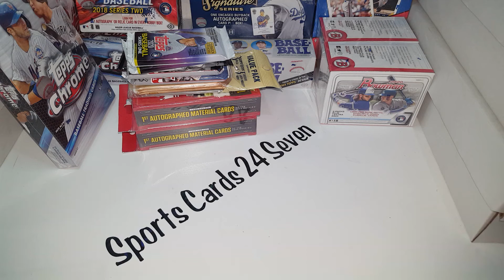FREE CARDS!! Watch the video and subscribe to be part of 50 sub Giveaway.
FREE CARDS!! The drawing will be done Wednesday. There will be a video showing who wins. GOOD LUCK!!